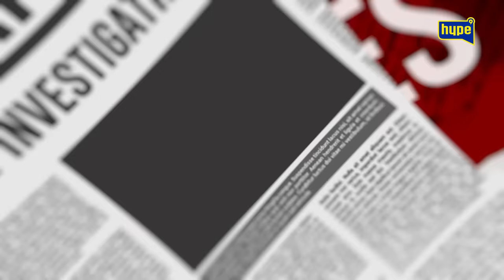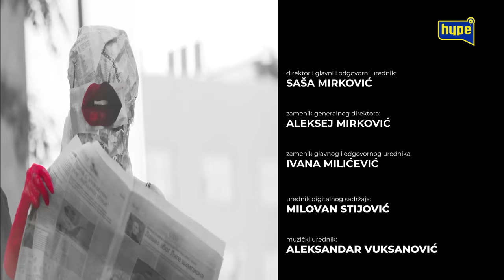ISPOVEST Vuka Moba o gubitku oca, starateljstvu nad ćerkom i trenucima kada nije imao za hleb!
druge kanale.